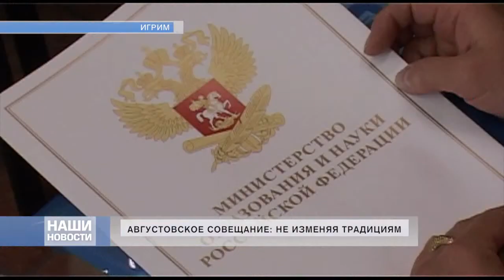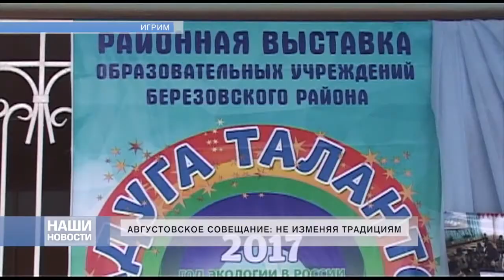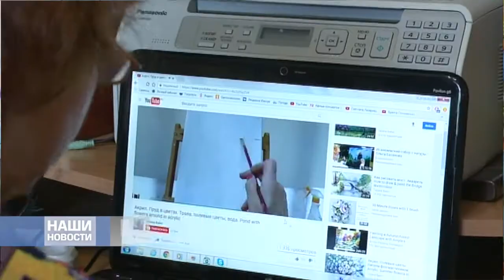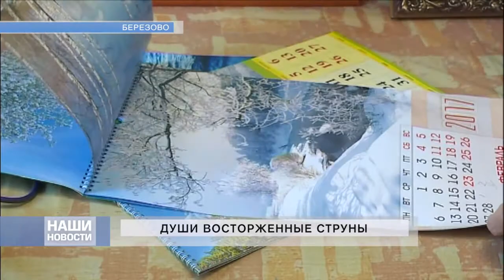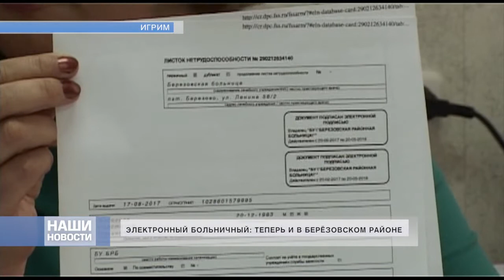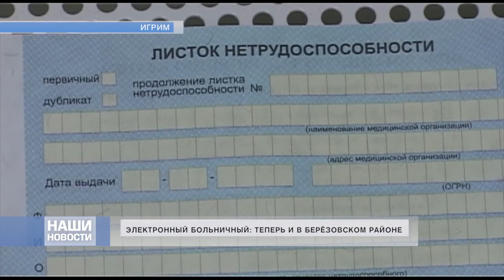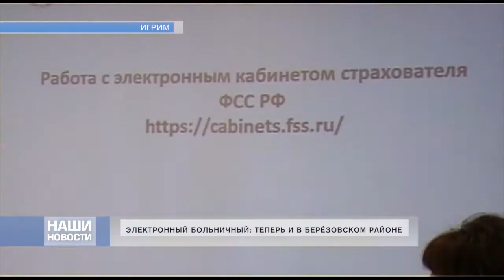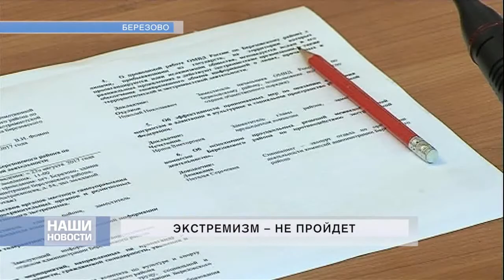29 08 2017 НОВОСТИ